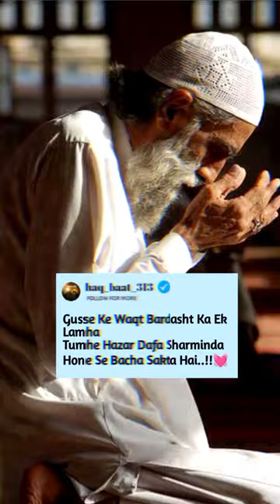Gussa Ko Kabu Me Rakhe - islamic Short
Islamic Emotional Status Video And shorts
Videos
Keep Supporting..🌹
Islamic status
how to go viral with youtube shorts
Youtube shorts
Muslim status attitude
new funny cartoon status video
Status video